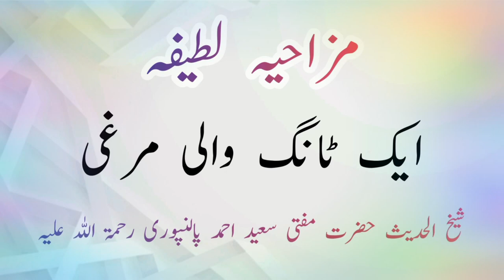🐓 Murphy Ki Ek Taang ¦¦ Lateefa ¦¦ لطیفہ ¦¦ مرغے کی ایک ٹانگ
شیخ الحدیث حضرت مفتی سعید احمد پالنپوری رحمہ اللہ